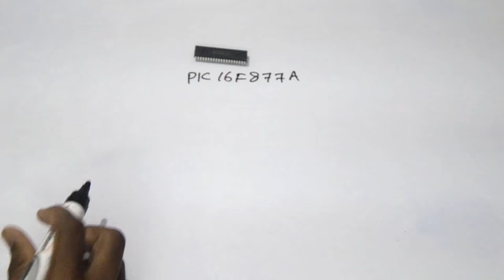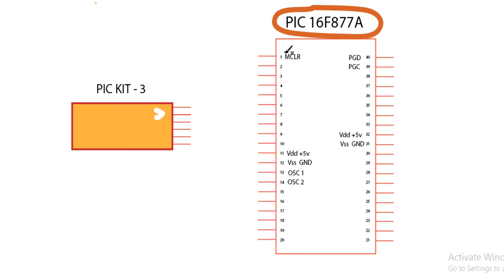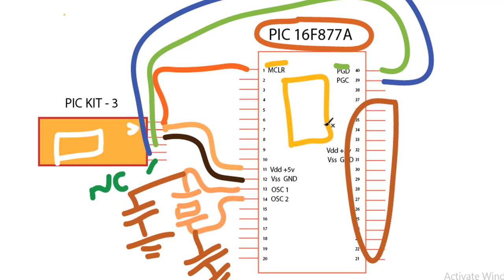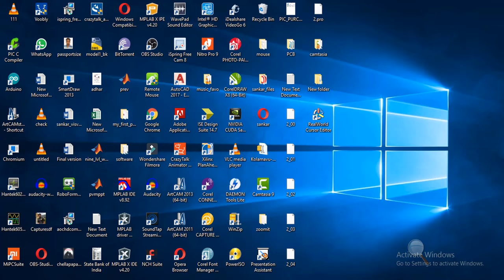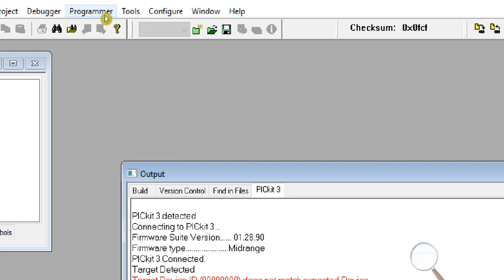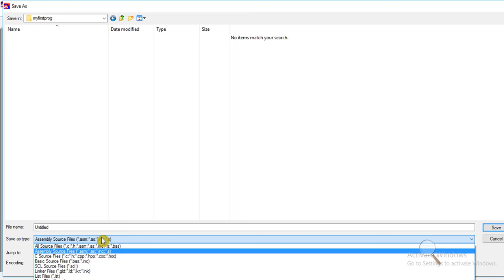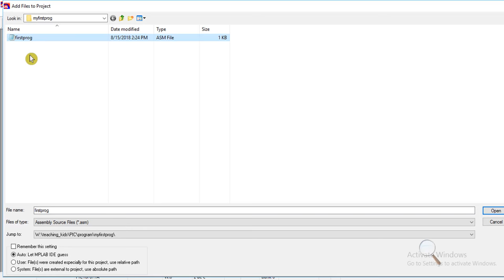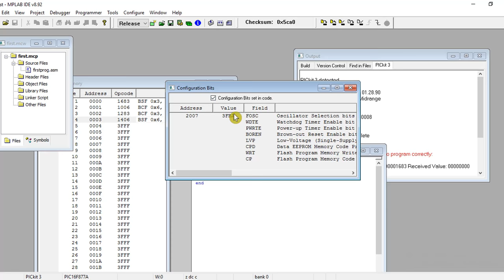PIC microcontroller in Tamil- Part 3 (hardware)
MPLAB and PIC microcontroller 16f877a hardware circuit tutorial basics using PIC kit 3 in Tamil